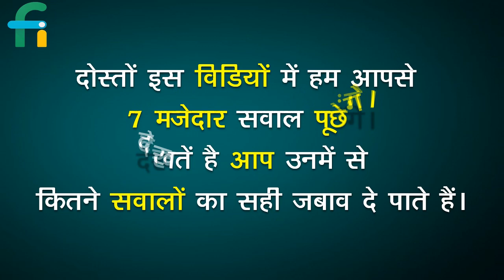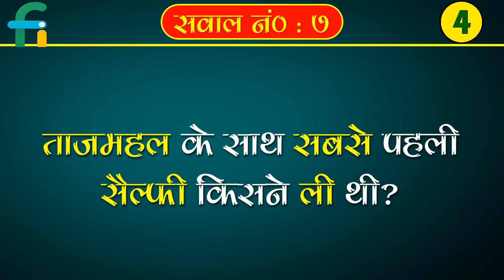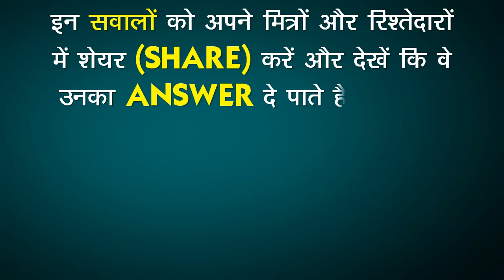ताज महल के साथ सबसे पहली सैल्फी किसने ली थी | GK in Hindi | Interesting GK | Rapid Mind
Hello viewers " Fully Information "  is Youtube channel par aapka swagat hain, aur aaj se mai aapko General Knowledge ke 7 Interesting swal puchunga dekhate hai aap kitane sawalonka shi javab dete hai

Friends aapko is channel par General Knowledge, IQ Test Questions, Brain Teasers, Tricky Questions, Common Sense Questions, Funny Questions mil jayenge.

▶ कौन सा पक्षी जो कभी पेड़ पर नहीं बैठता है| GK Questions and Answers | GK in Hindi | Interesting GK

▶ किस जीव की आंख खराब होने पर दूसरी आ जाती है | GK Questions and Answers | GK in Hindi | General

▶ कौन सा पौधा अमावस्या के दिन ही लगाया जाता है | GK Questions and Answers | GK in Hindi | General

▶ बुल फाइटिंग को किस देश में राष्ट्रीय खेल मानते है | GK Questions and Answers | GK in Hindi |General